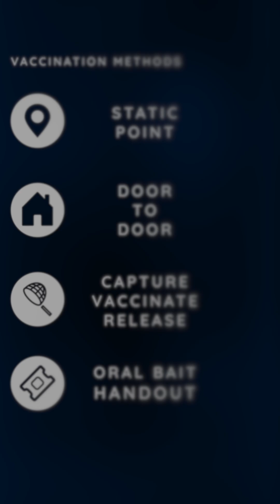Mass dog vaccination methods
Methods for running mass dog vaccination campaigns to control rabies